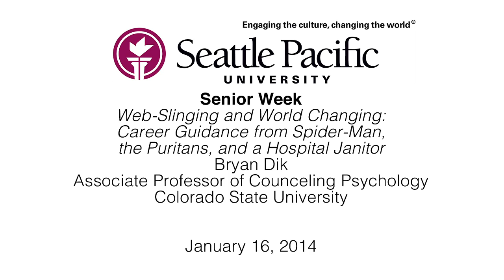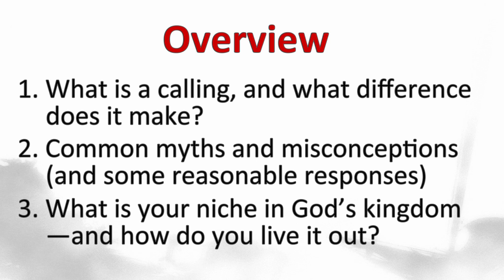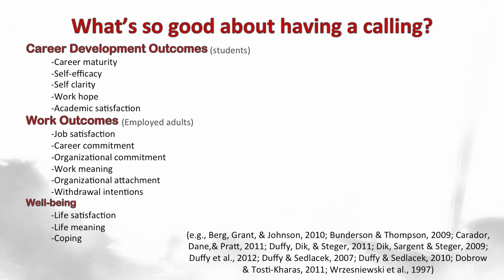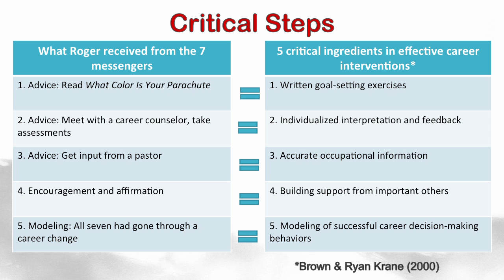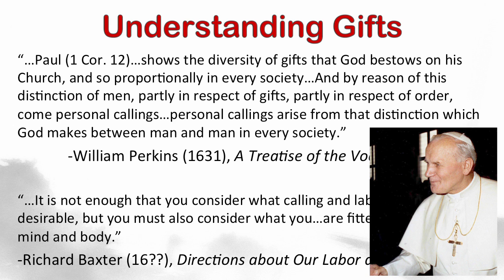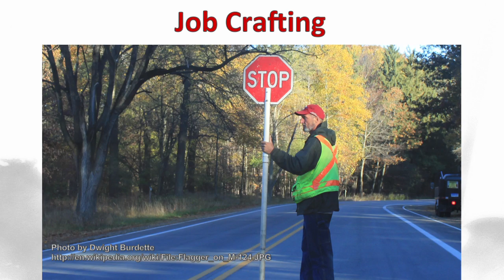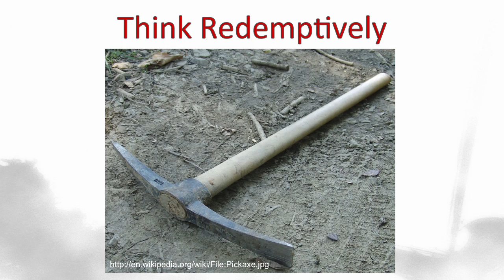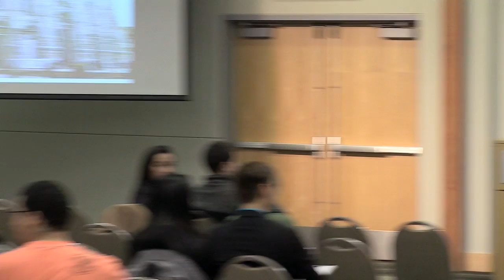Career Guidance: Web-Slinging and World Changing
Senior Week
Web-Slinging and World Changing: Career Guidance from Spider-Man, the Puritans, and a Hospital Janitor
Bryan Dik
Associate Professor of Counseling Psychology